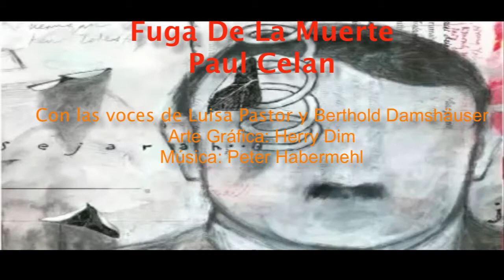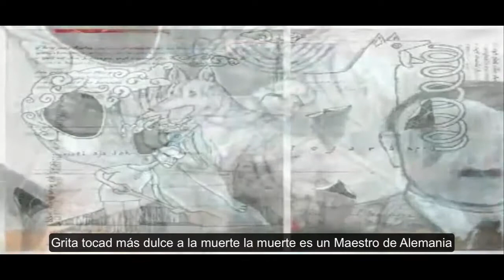The secret chord 6